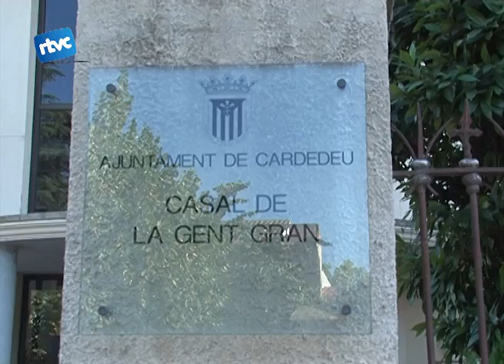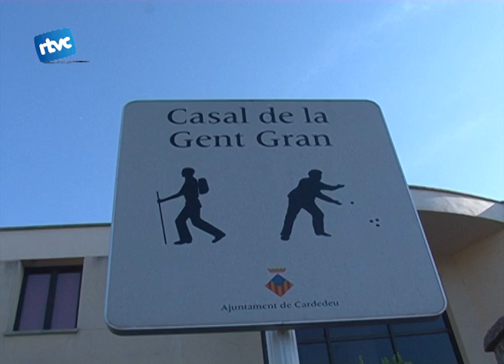Alternativa pels més grans?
L'ajuntament de Cardedeu està valorant la possibilitat d'obrir de manera permanent un punt de trobada d'avis a la tèxtil rase. La experiència positiva d'aquest estiu els ha portat cap aquest plantejament tot i les discrepàncies amb el casal d'avis.